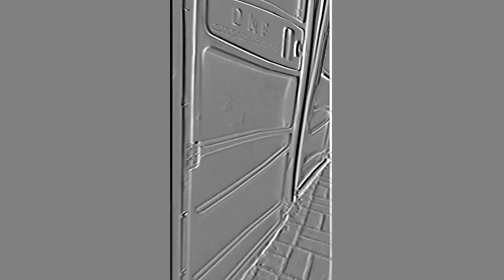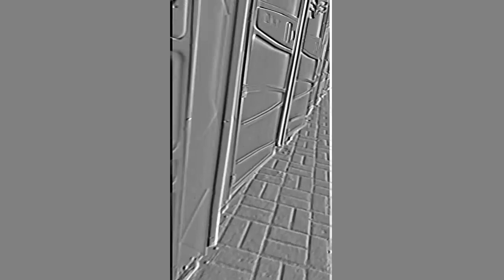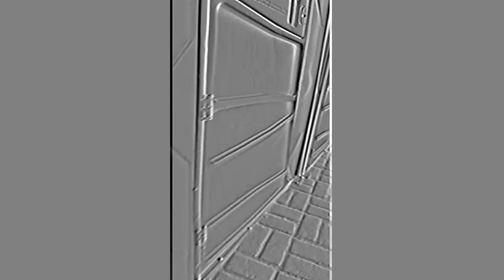UMA HORA DE ROCK ALTERNATIVO INSTRUMENTAL E LINDOS BANHEIROS QUÍMICOS PRA AGITAR SEU CARNAVAL !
Preparei com carinho esse clip com uma hora de rock alternativo instrumental com um monte de banheiros químicos pra vocês verem e ouvirem com toda a família.
Uma parceria com ANUSP - ASSOCIAÇÃO NACIONAL DE USUÁRIOS DE SANITÁRIOS PÚBLICOS.